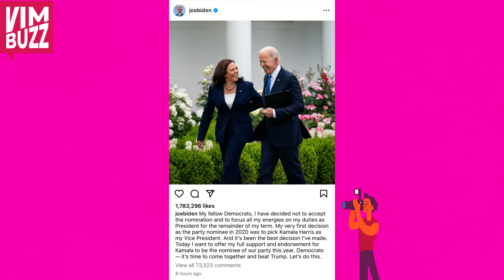WATCH THIS! USA President Joe Biden Calls Rev Owusu Bempah As He Begs Him To Help Him Win Election